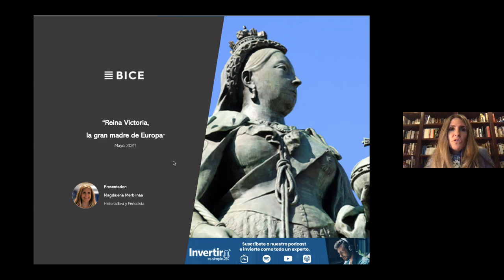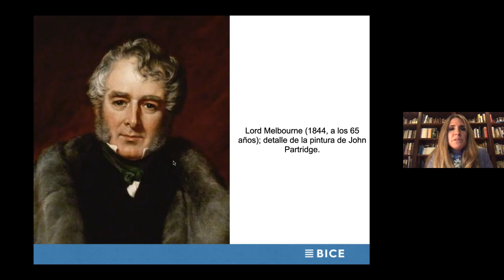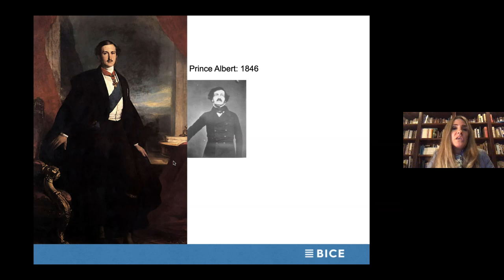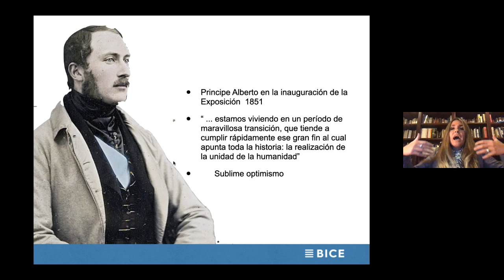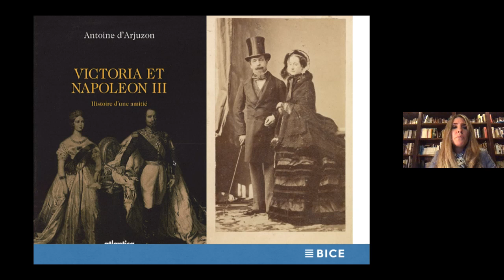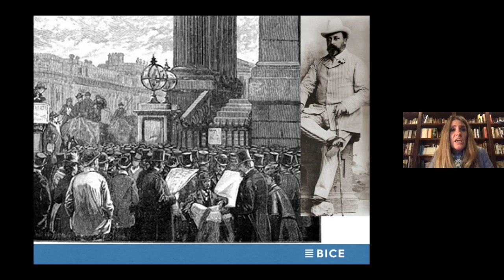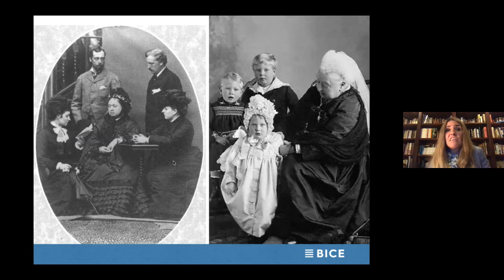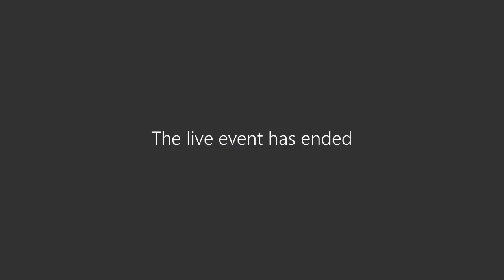Webinar BICE | Reina Victoria, la gran madre de Europa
Te invitamos a revivir nuestro webinar para celebrar el Mes de la Madre con este interesante tema. La reina Victoria, monarca del gran imperio sobre los mares y transformadora de la realidad británica.

Conoce la vida y obra de una de las mujeres más poderosas de la historia, la madre del Imperio Británico y madre de todas las casas reales europeas, junto a la historiadora y periodista, Magdalena Merbilháa, quien expuso acerca de este reinado y cómo se convirtió en la punta de lanza de la Revolución Industrial y del mundo moderno.